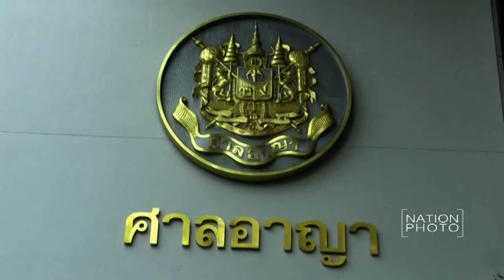ศาลยกฟ้องสมคิด บุญถนอม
ศาลนัดอ่านคำพิพากษา ศาลอุทธรณ์ คดีอุ้มฆ่านักธุรกิจชาวซาอุดีอาระเบีย ที่พนักงานอัยการฝ่ายคดีพิเศษ 1 เป็นโจทก์ ยื่นฟ้อง พล.ต.ท.สมคิด บุญถนอม อดีตจเรตำรวจ และอดีต ผบช.ภ.5 , พ.ต.อ.สรรักษ์ หรือสมชาย จูสนิท ผกก.สภ.สบเมย จ.แม่ฮ่องสอน , พ.ต.อ.ประภาส ปิยะมงคล ผกก.สภ.น้ำขุ่น จ.อุบลราชธานี , พ.ต.ท.สุรเดช อุดมดี และ จ.ส.ต.ประสงค์ ทอรั้ง ในความผิดฐาน ร่วมกันฆ่าผู้อื่นโดยเจตนาโดยไตร่ตรองไว้ก่อน และเพื่อปกปิดการกระทำความผิดอื่นของตน และเพื่อหลีกเลี่ยงให้พ้นความผิดทางอาญาที่ตนได้กระทำไว้ ร่วมกันหน่วงเหนี่ยวกักขังผู้อื่นเป็นเหตุให้ผู้นั้นถึงแก่ความตาย ศาลอุทธรณ์ ยืนยกฟ้อง พล.ต.ท.สมคิดด บุญถนิมกับ4อดีตตร.คดีอุ้มนักธุรกิจซาอุปี33 ระบุอัยการไม่มีหลักฐานยัน มีแต่พยานบอกเล่า เรื่องอัลรูไวรี่ ไม่ใช่หลักฐานใหม่

ภาพ กุลพันธ์ ศิริพิมพ์อัมพร (Kunlaphun Siripimamporn)